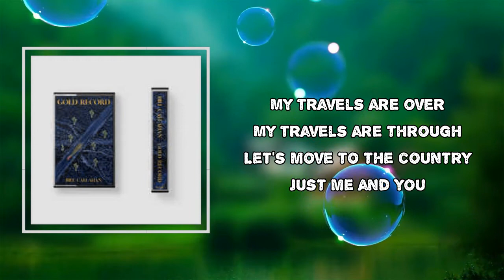Bill Callahan - Let's Move to the Country (Lyrics)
Album: Gold Record

Let's Move to the Country Lyrics:

Let's move to the country

A goat and a monkey
A mule and a flea

My travels are over
My travels are through

Let's start a family
Let's have a baby
Or maybe two